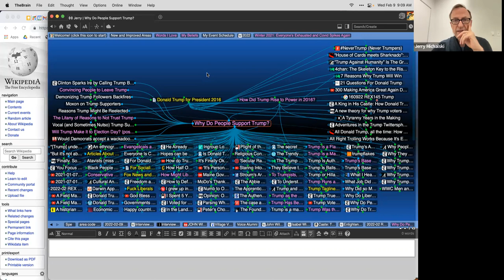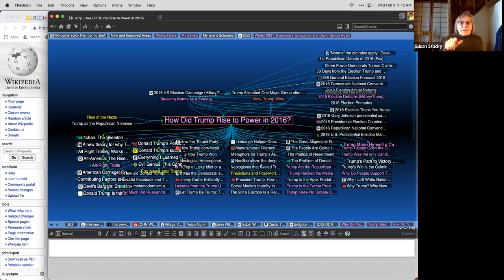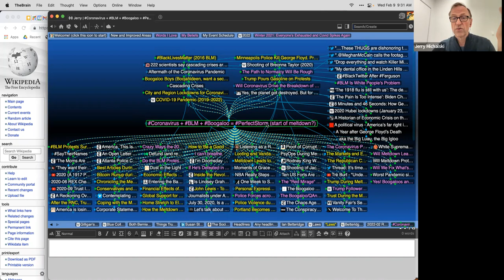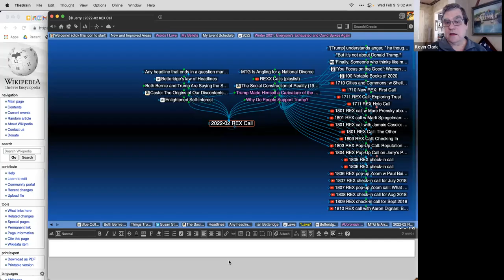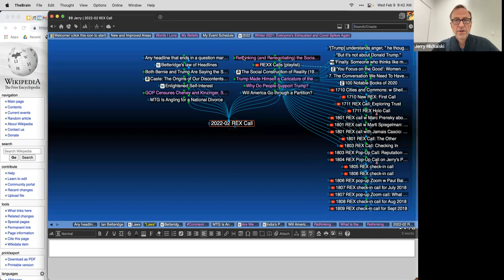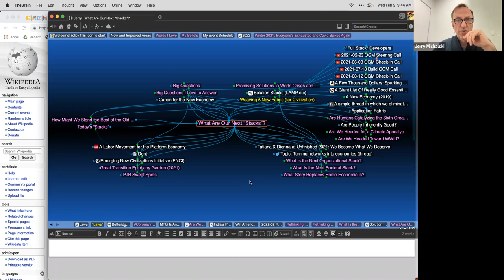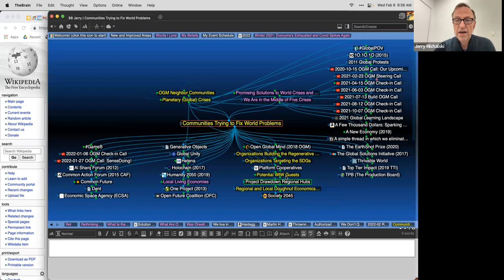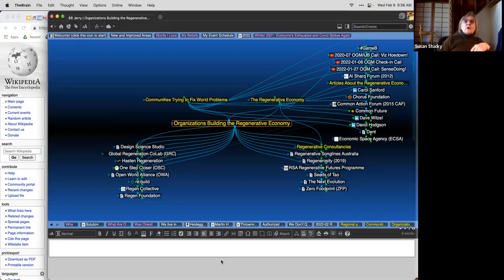2022-02 REX Call